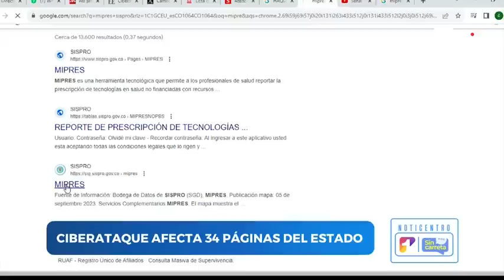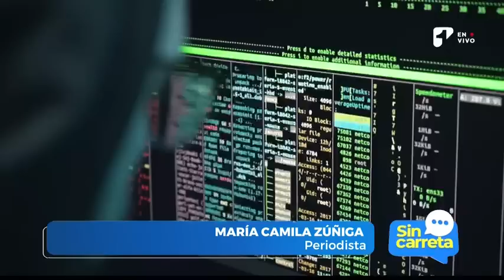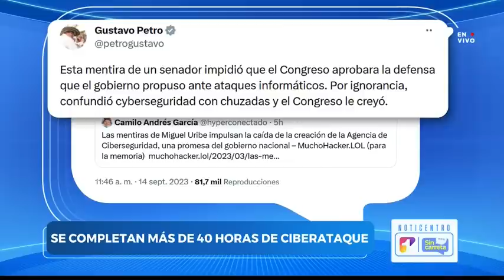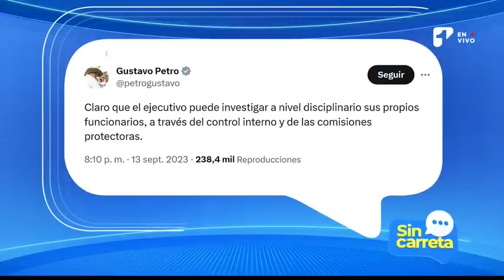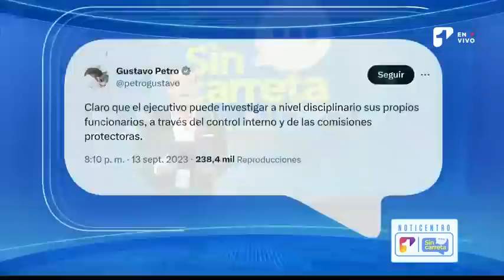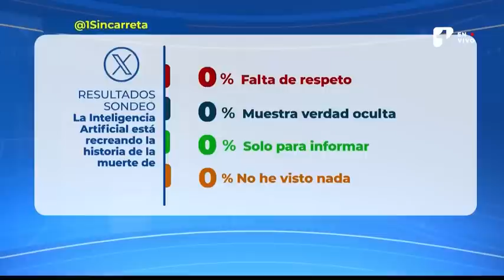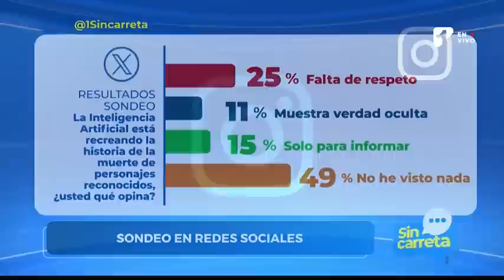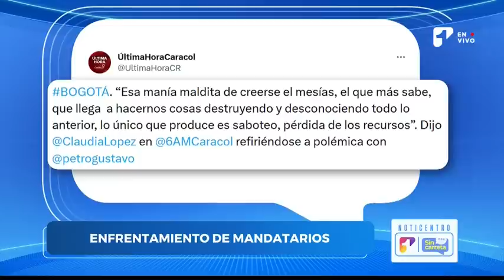Sin Carreta con Juan Diego Alvira | Capítulo 35 - Canal 1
SinCarreta Hoy en “Sin Carreta con Juan Diego Alvira”, abordamos noticias impactantes en Colombia. Desde el misterio de la riqueza de los influencers hasta la crisis en el transporte de carga, pasando por un ciberataque enigmático, este episodio te mantendrá informado. Además, analizamos la confrontación viral entre el presidente Gustavo Petro y la alcaldesa Claudia López y exploramos el impacto de la inteligencia artificial en la reconstrucción histórica. Mantente al día con las noticias más relevantes de este 14 de septiembre de 2023.